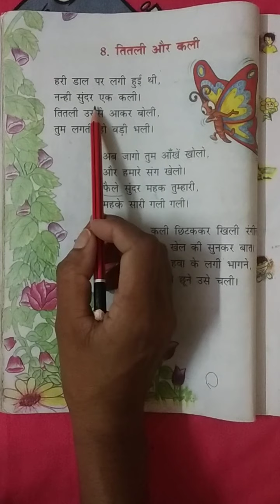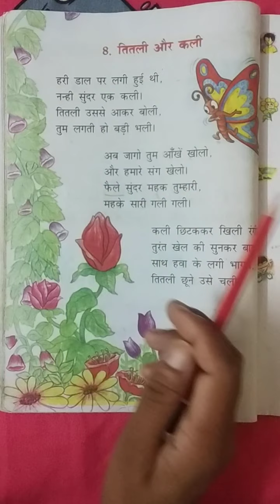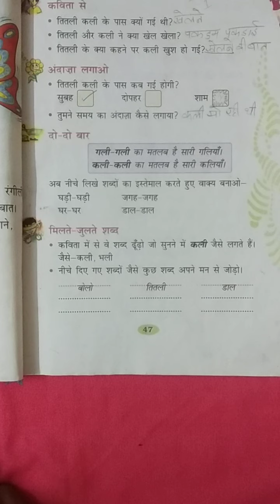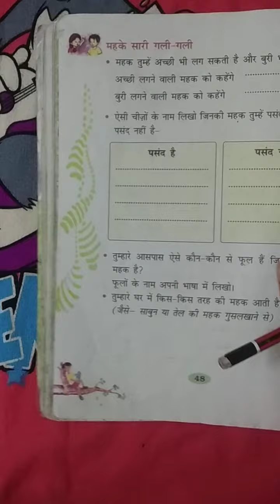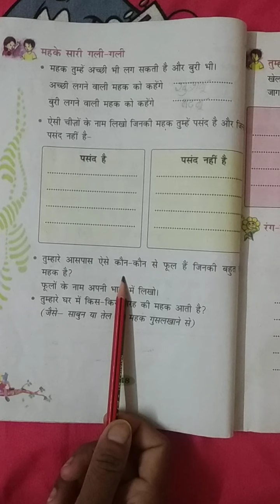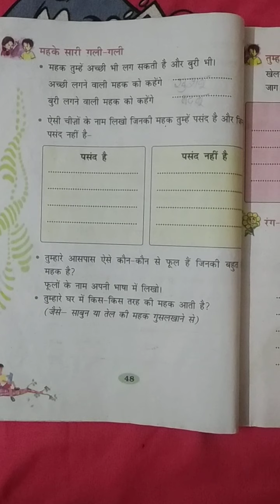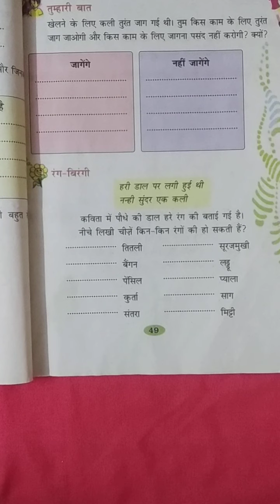Ncert कक्षा 2 हिंदी पाठ 8 ( तितली और कली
तितली को कली के साथ खेलना है तो आऔ देखिए कैसे तितली ने कली को मनाया.

Learning Zone for Primary Kids

# कक्षा 2
# पाठ 8
# तितली और कली
# Ncert